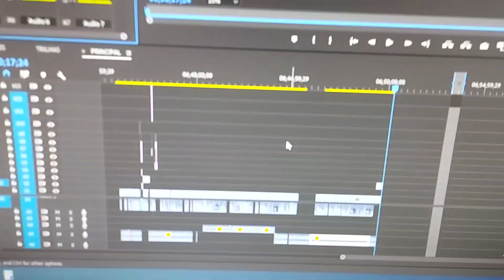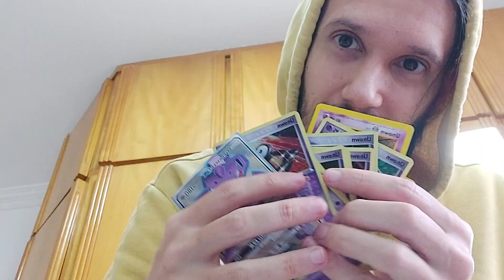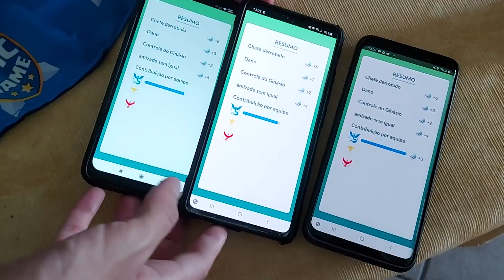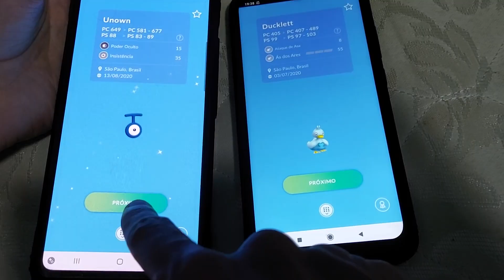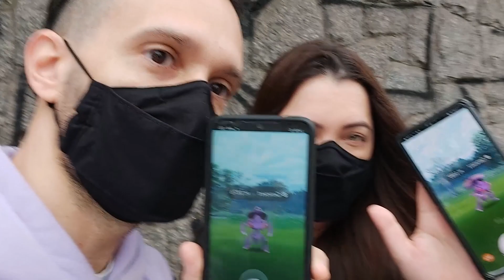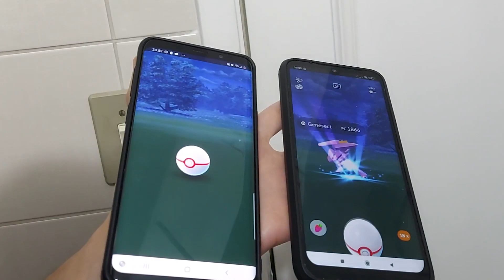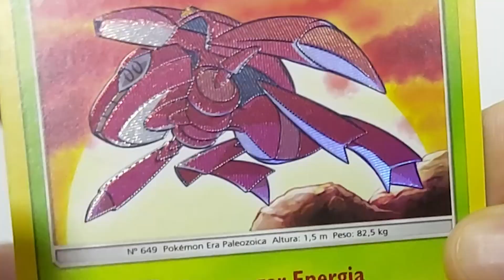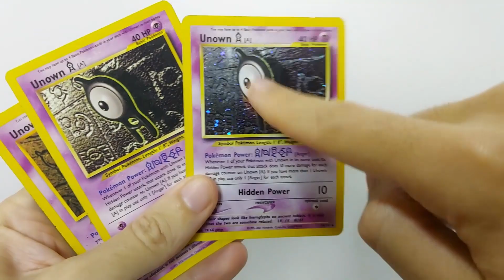BRILHOU SHINY GENESECT, UNOWN e CARTAS RARAS! GAMEPLAY| CAÇADORES POKEMON GO TCG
🔸 Compre cartas originas na loja Epic Game use o meu código CAPITAO5 para ter desconto.